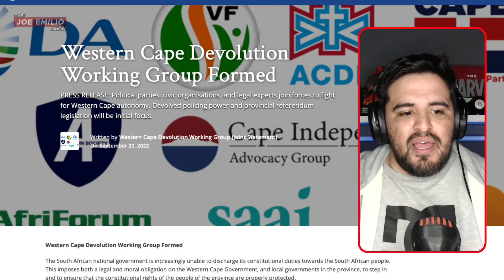One Step closer to Cape Independence? | Western Cape Devolution Working Group is HERE!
Are we one step closer to CapeIndependence ?

On Sept 26th CIAG along with other organisations and political parties announced that they will be working together in what they called:

"Western Cape Devolution Working Group"

But what is the group really about?

Comprised of the Democratic Alliance, ACDP, Freedom Front plus, Cape Independence Party, Afriforum, Cape Independence Advocacy Group, Action Society, Cape Forum and South African Agri Initiative (SAAI), this group seems like a very influential group. What does this mean for Cape Independence? Are we one step closer?

Phil Craig joined me to discuss this and a whole lot more.